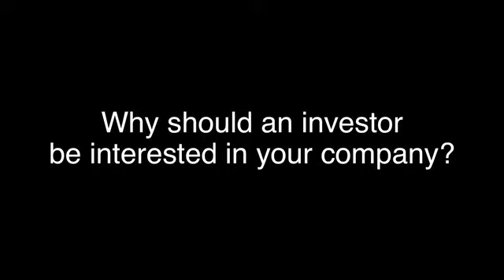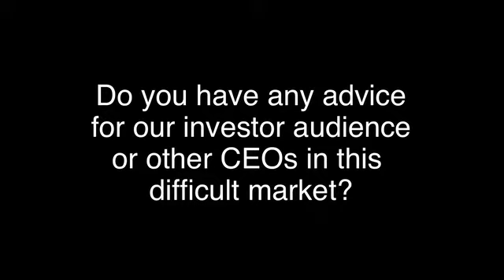Unigold Inc. (TSXV:UGD) President & CEO Andrew Cheatle Interview with INN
Unigold Inc. (TSXV:UGD) President & CEO Andrew Cheatle spoke with the Investing News Network during PDAC in Toronto

Click on the link to view the Company's profile on Gold Investing News

Unigold Inc. is a Canadian-based, growth oriented, junior natural resource company focused on exploring and developing its gold projects in the Dominican Republic- a country highly prospective for gold and polymetallic mineralization.